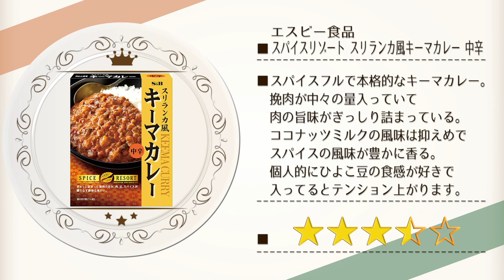スパイスリゾート スリランカ風キーマカレー 中辛【カレーなる食卓18皿】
私は！キーマカレーが！好きだ！！(｀ω´ )ドンッ！！！！

2017年2月13日発売
希望小売価格275円（税別）/取得価格:188円（税別）
内容量:180g
購入店：ベイシア

濃厚好きのごちそう パルミジャーノとチェダーのWチーズカレー 中辛【カレーなる食卓#17】

今回のカレー
エスビー食品
スパイスリゾート スリランカ風キーマカレー 中辛

BGM/SE
DOVA-SYNDROME